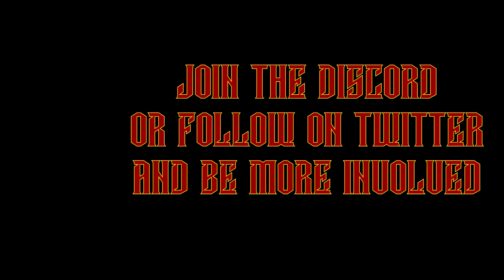Blood Bowl 3: Shambling Undead Playthrough - Part 11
BB3 season one is here with its new team :D :D. Lets jump in be silly and have fun as we play with the AI and showcase the new team :D

PC